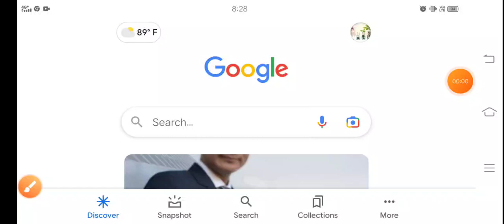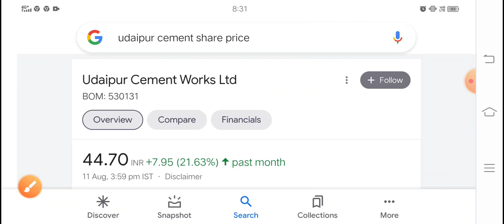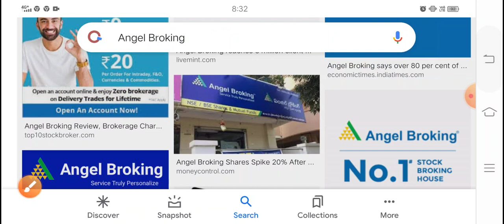हर गिरावट में ₹44 लगा दो बहुत जल्द पैसा दोगुना कर देगा?